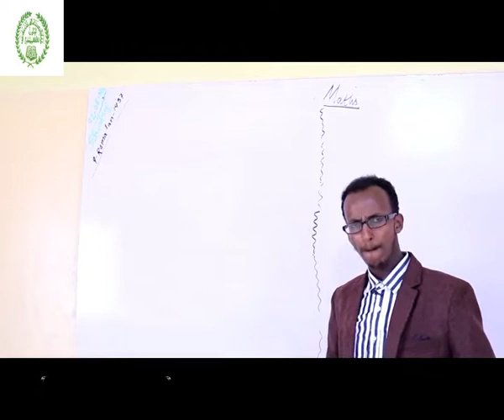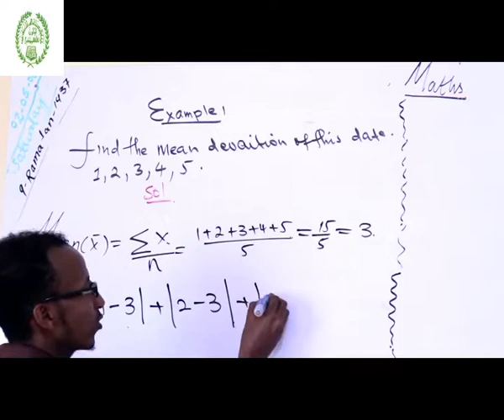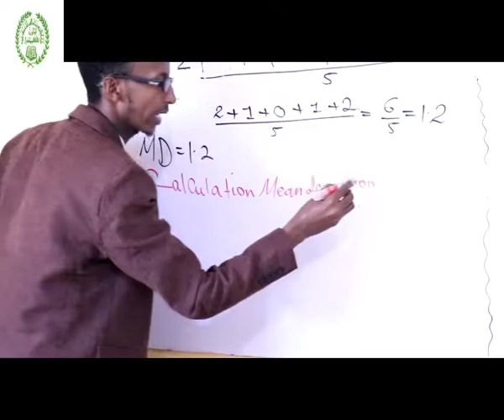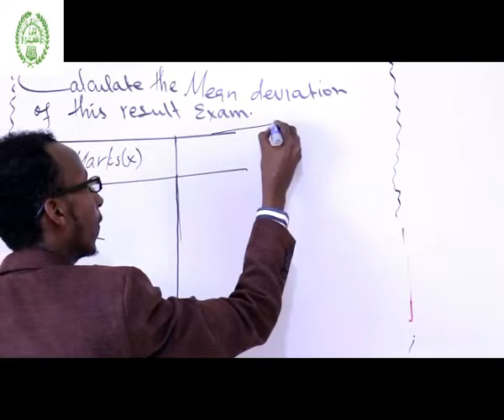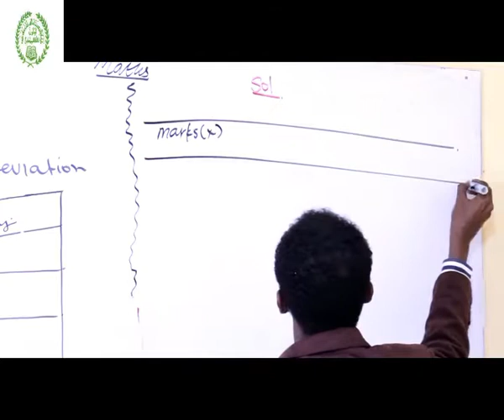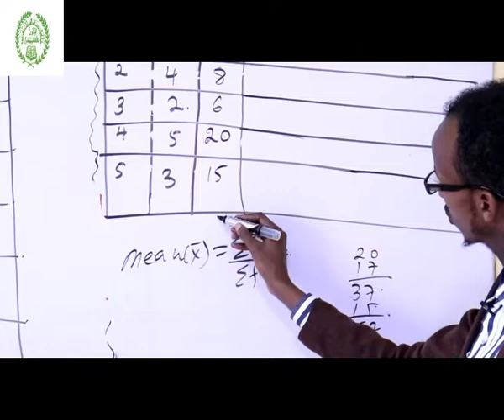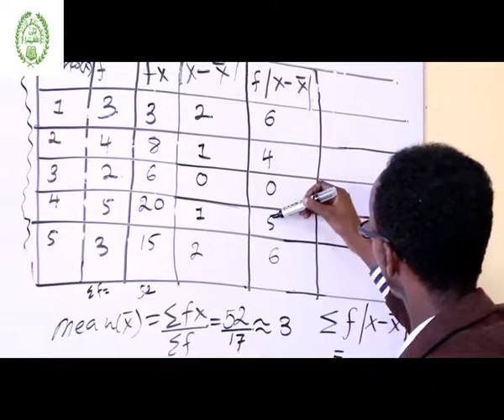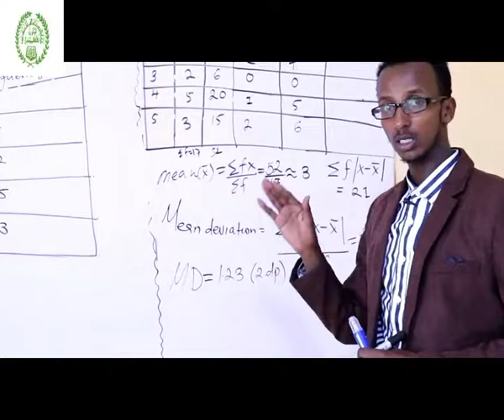Maths form 4 chapter statistics lesson 9 measuring of dispersion